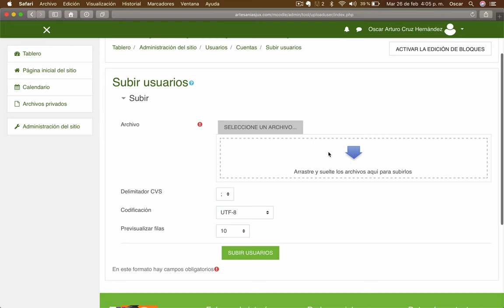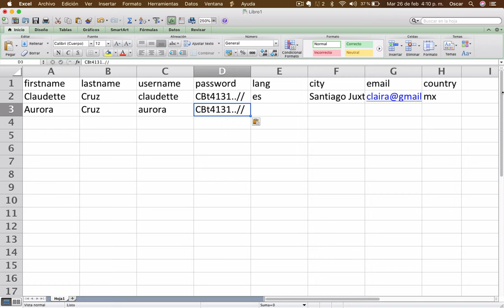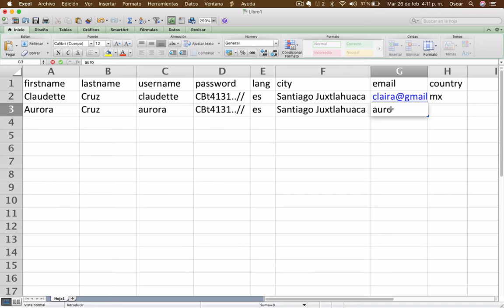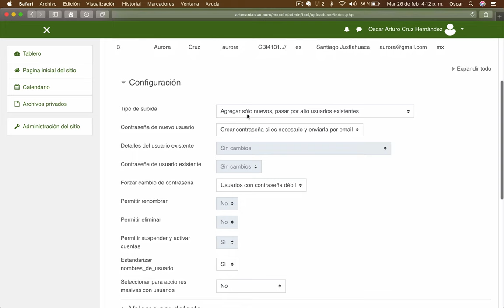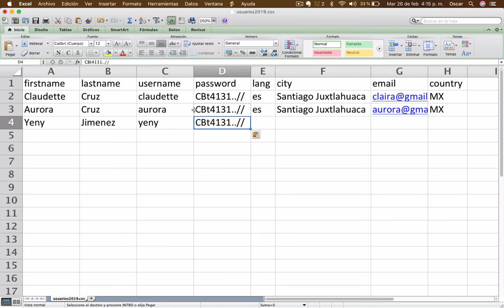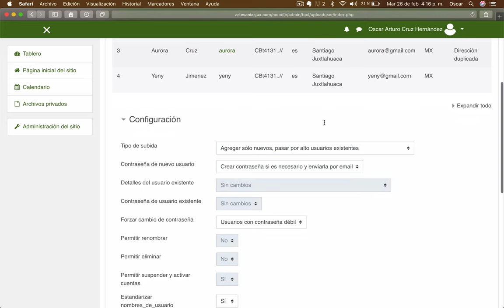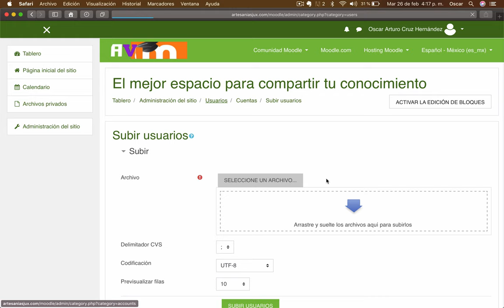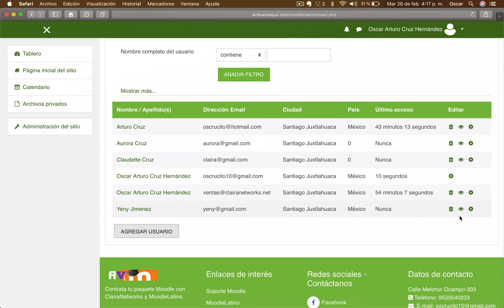Video 21. DOMINA MOODLE | USUARIOS | Subida masiva de usuarios